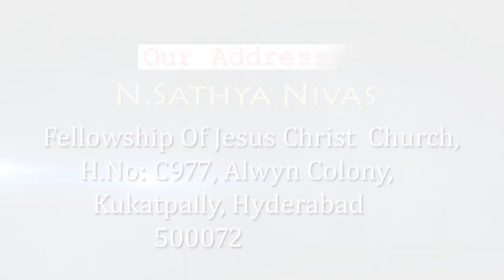వినుటకు చెవి గలవాడు వినును గాక ! - సత్య నివాస్, FJCC, హైదరాబాద్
దాసునికి ప్రముఖంగా ఉండవలిసినది చెవి. ప్రభువు స్వరం వినగలిగే చెవి మనకు లేనప్పుడు ఆయన వాక్యమును ప్రకటించే హక్కు మనకు లేదు! జాగ్రత్తగా మన యజమానుని స్వరం విందాం! నమ్మకముగా ఆయన సత్యమును ఉన్నదున్నట్లుగా ప్రకటిస్దాం !